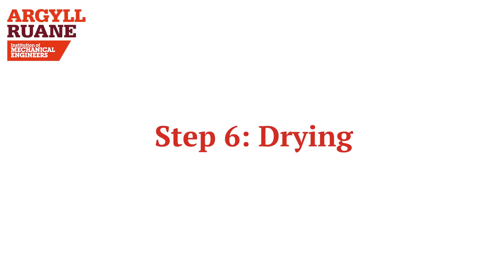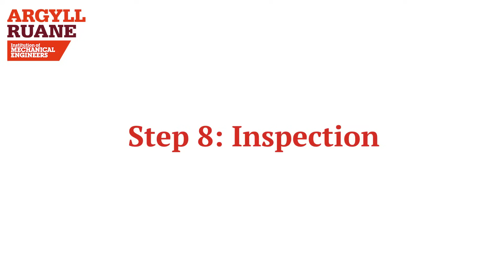An Introduction to Florescent Penetrant Testing: Post-Emulsifiable | IMechE Argyll Ruane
Here is our trainer Tony Stubbs explaining the processes of Fluorescent Penetrant Testing: Post Emulsifiable Method.

We want to ensure you to feel confident going into your exam and competent applying what you have learned in the workplace.

We do this by:

⭐ In-depth, hands-on practical training by experienced and knowledgeable trainers

⭐ Providing state-of-the-art facilities, the latest equipment and high-quality samples

⭐ Excellent training materials, written by industry experts and verified by professional bodies

We are the global leader in providing training in Non-Destructive Testing (NDT) and Coatings & Inspection, with the most comprehensive selection of programmes within the industry.